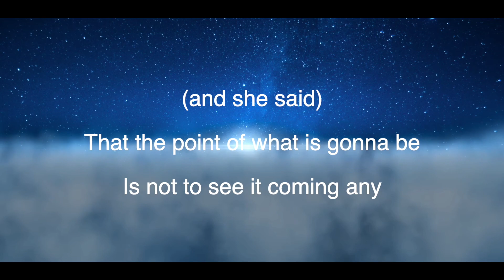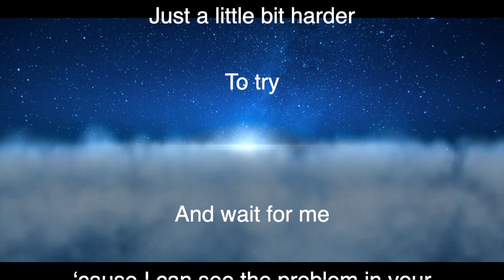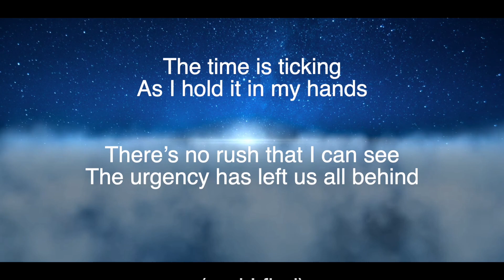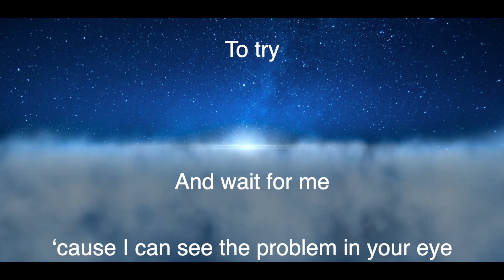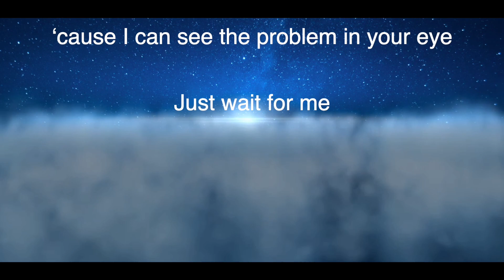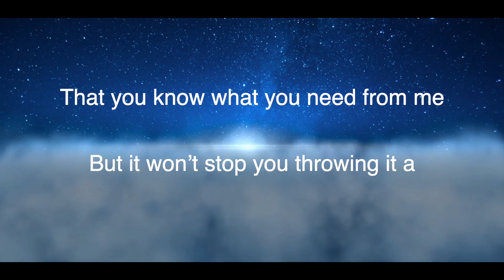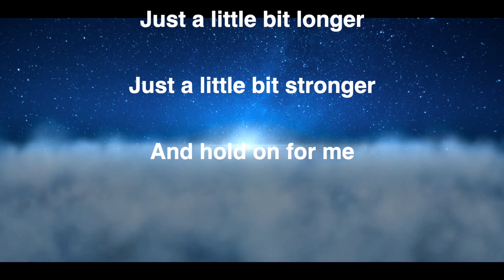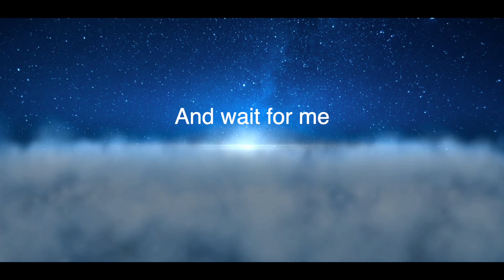Wait (Remastered 2023)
Wait (Remastered 2023) - Original song written and recorded in 1998 by Rick Oliver and Simon Sheehan